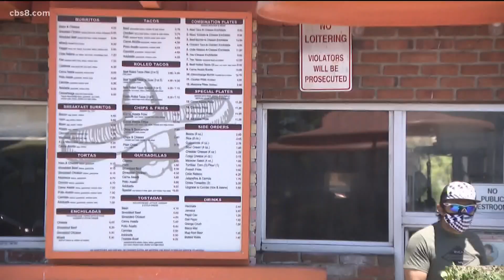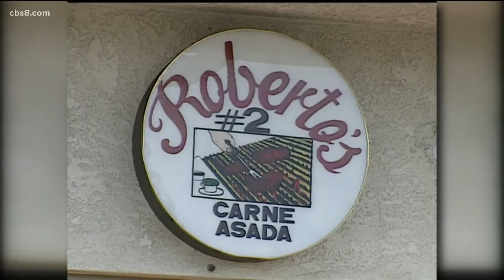Remembering Dolores Robledo: Founder of San Diego food chain Roberto's dies at age 90